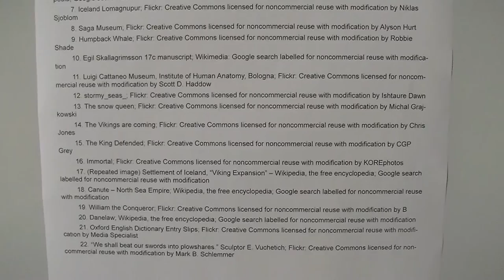What Made the Vikings Tick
For a detailed text with sources please check "What Made the Vikings Tick?" This short video tells of some of the major contributions of the Vikings to European culture.